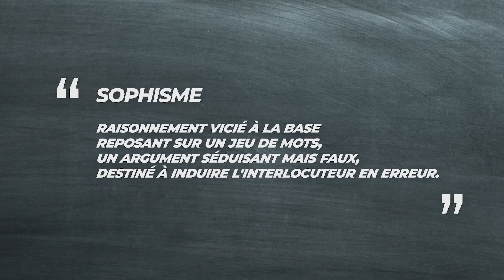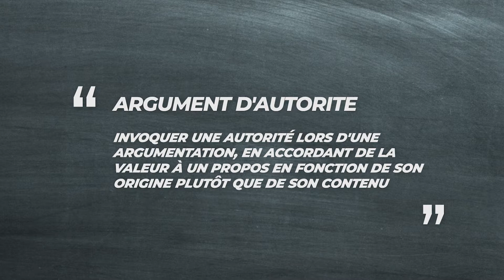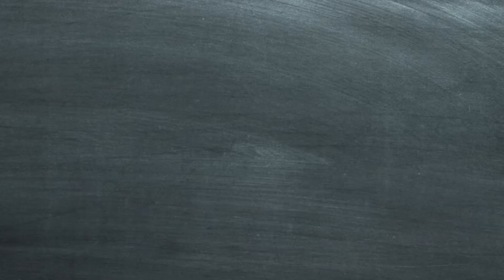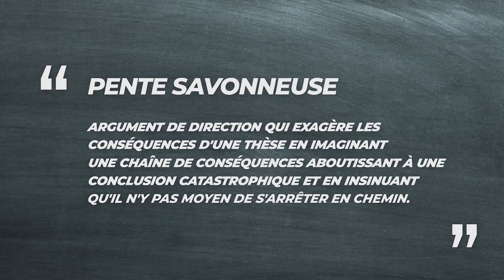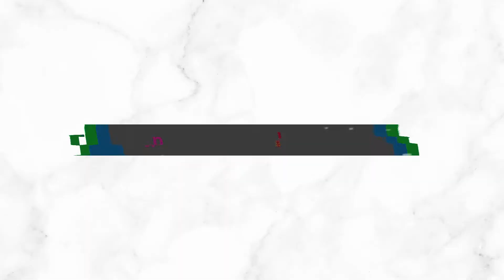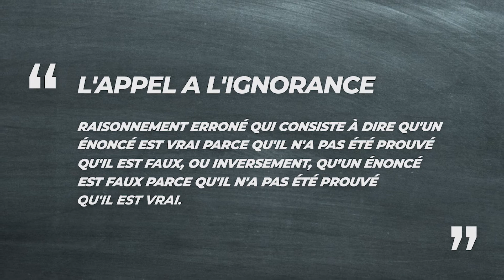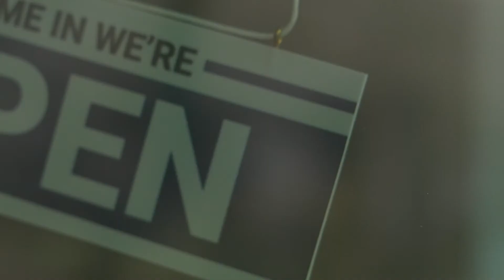5 SOPHISMES et PARALOGISMES : les raisonnements fallacieux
Comment contrer un sophisme, un argument fallacieux ou un paralogisme ? Une situation récurrente pas toujours facile à résoudre...

Cher ami orateur, bonjour !

Les sophismes, ou arguments fallacieux, sont des raisonnements qui prennent l'apparence d'une logique sans en contenir réellement. Il est donc important de savoir les identifier pour mieux s'en défendre.

Dans cette vidéo je t'en présente 5 et te fournit les stratagèmes pour pouvoir les contrer.

🔥 Le blog sur lequel je publie du contenu en lien avec la prise de parole :

Dans cette vidéo je vous montre 7 façons de commencer un discours :

0:00 5 sophismes et paralogismes
0:38 La différence entre sophisme et paralogisme
1:24 L'argument d'autorité
2:57 L'argument ad populum
4:28 Non causa pro causa
5:36 La Pente Savonneuse
7:47 L'appel à l'ignorance